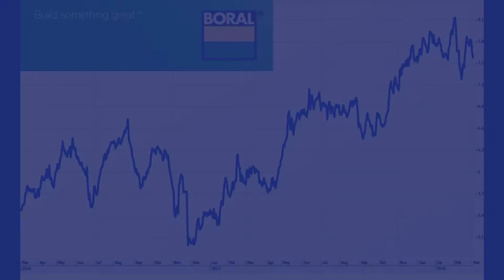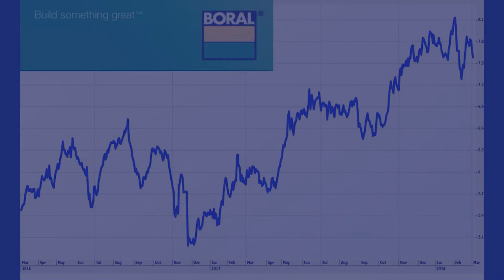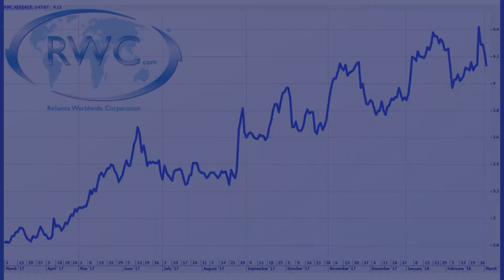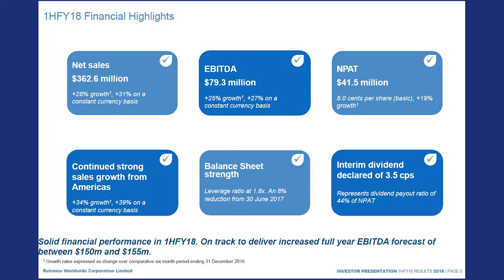TMS_March Wrap pt1